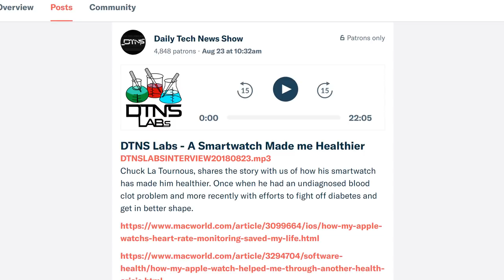Ask The Smartwatch Guy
Are Smart Watches good for my health?
Debrah from Maryland